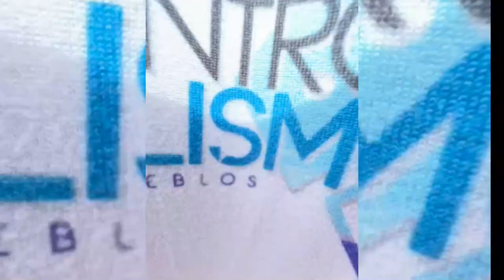Barrio_Juan_XXIII_Pamplona _COlomBia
Bajo la premisa PAZ EN LOS PUEBLOS se desarrollo el 8vo ENCUENTRO DE MURALISMO Y ARTE PUBLICO, en el Norte de Santander, Colombia.

Durante parte del mes de Junio y Julio, Muros y paredes de la Localidad de Chinacota, Pamplona y CÜcuta sirvieron de lienzo para 22 artistas, entre ellos Grau Martín el “cappa” proveniente de la localidad de 30 de Agosto, Argentina, bajo el lema “Orígenes”.
Este Octavo Encuentro Internacional de Muralismo se desarrollo en el marco de las 437 años del Municipio de Chinacota y las Fiestas de San Fermín en Pamplona.
El evento lo Organizo la Asociación Orígenes del Catatumbo y la Corporación Pachacura, Arte y Paz, que dirige el Artista Diego Barajas, quien explica que la idea es “salvaguardar por medio del muralismo nuestras memorias y orígenes”.
Los 22 artistas vinieron procedentes de Honduras, Argentina y por Colombia, de Boyacá, Arauca, Guaviare, Bogotá, Cali, Putumayo, Ibagué, y Norte de Santander.
A la par de pintar murales en espacios abiertos al publico se cumplieron exposiciones de arte, cine al parque por Cinematoscopio, encuentro internacional de gastronomía y espacios musicales.
Otra actividades que llamo la atención fue el encuentro de medicinas ancestrales, donde estuvieron presentes las comunidades indígenas Hitnü, Inga y Barí.